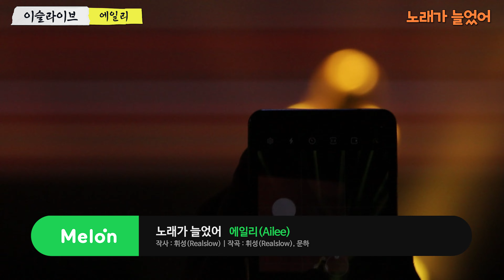20240907 2024 이슬라이브 페스티벌 에일리(이예진, Ailee) - 노래가 늘었어